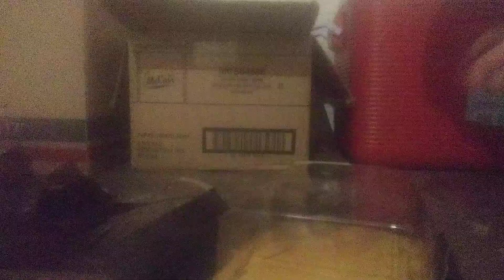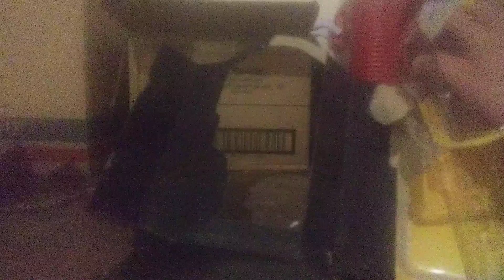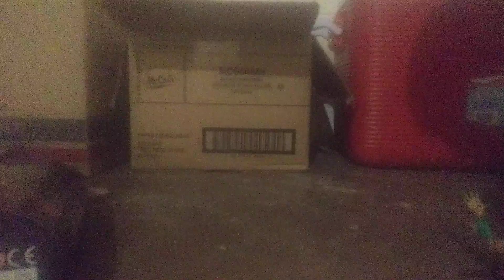Luchasorus action figure review